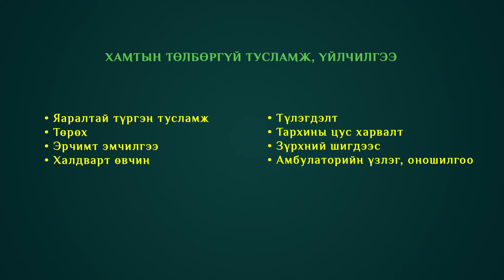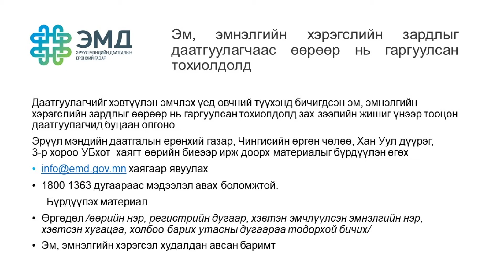Та эмнэлэгт хэвтэх үедээ эм тариа, материалын зардлыг өөрөөсөө гаргаж байсан уу?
Энэ тохиолдолд буцаан авах боломжтой юу?